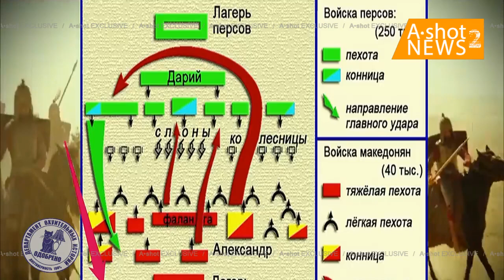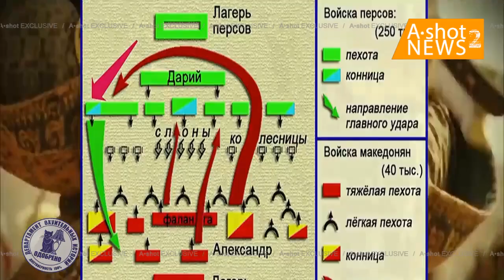Армянские сказки на ночь, как армяне разгромили армию Александра Македонского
15 июль. 2021 г.  A•shot NEWS 2